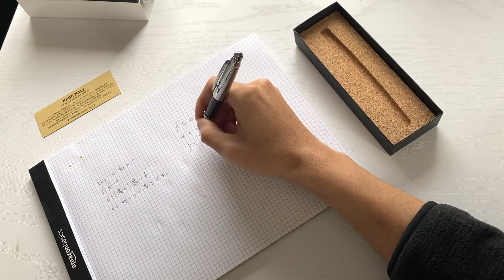最高級ロマン木軸シャープペンシル【ピュアモルト/PURE MALT】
ロマン全振り
これを使いたい人向け

～お品書き～
0:00　はじめに
0:19　スペック
0:42　各部位
1:49　書き心地
2:26　総評

カメラ　　　　iPhone11Pro
編集ソフト　　AviUlt